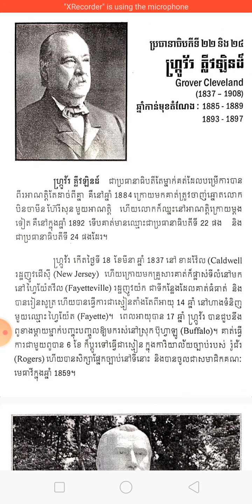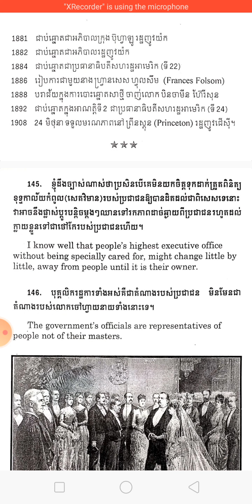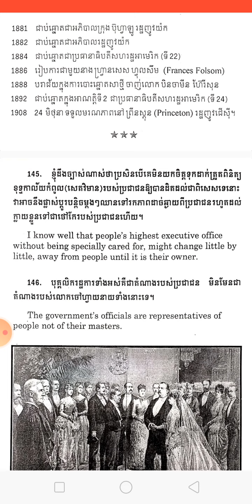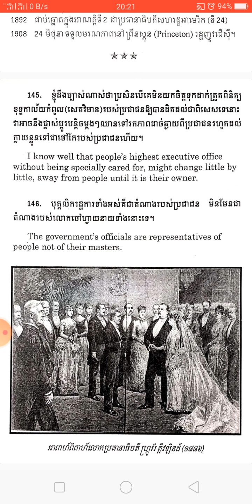"Golden Speech of American Presidents"វាចាមាសសេតវិមាន:ប្រធានាធិបតីអាមេរិចទី22&24: Part 24